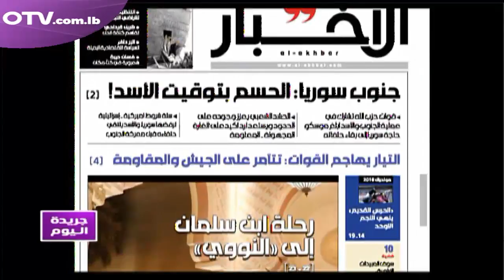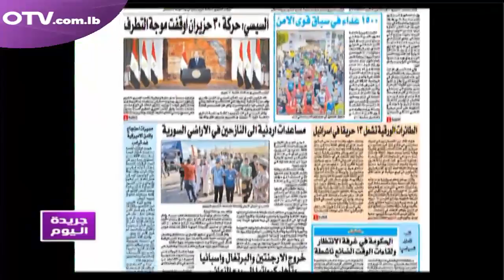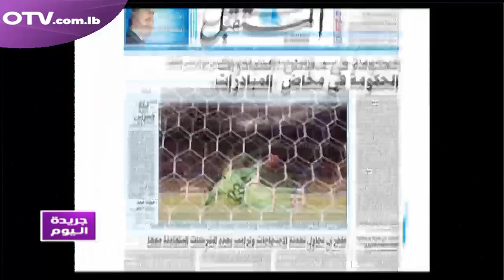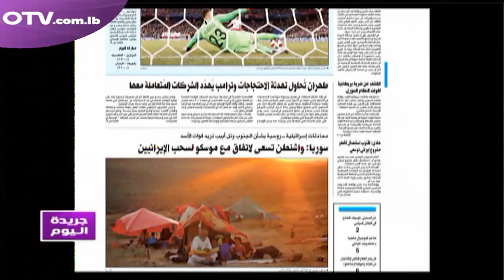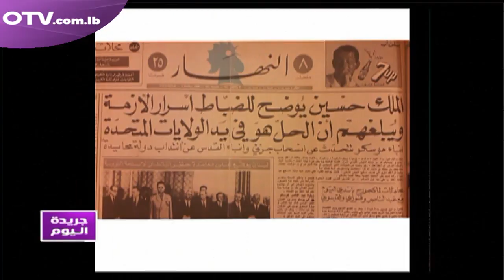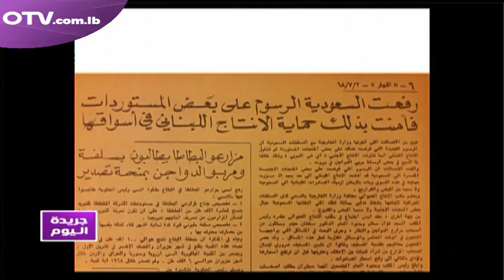قراءة لعناوين الصحف الصادرة اليوم ضمن فقرة جريدة اليوم